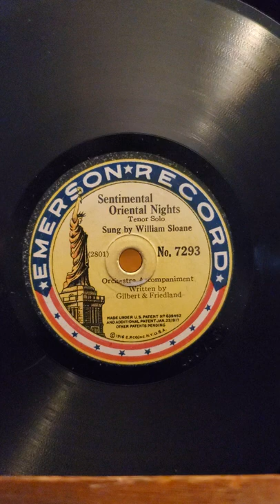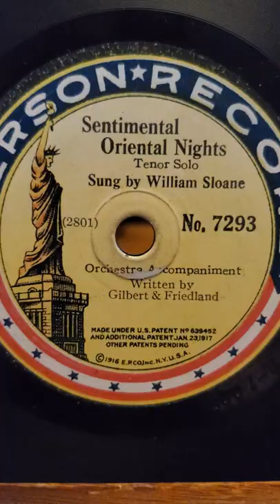Sentimental Oriental Nights - William Sloane Emerson Records #7293 7" 1917